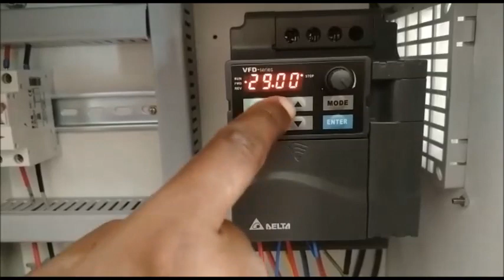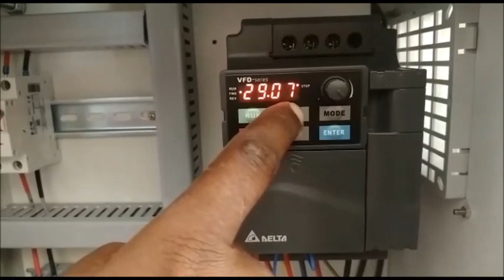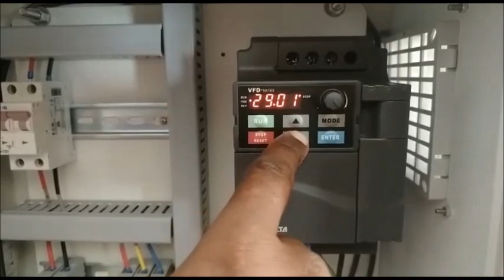VFD Setting for Delta Customer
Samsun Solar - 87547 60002